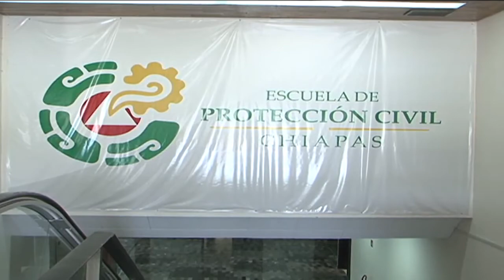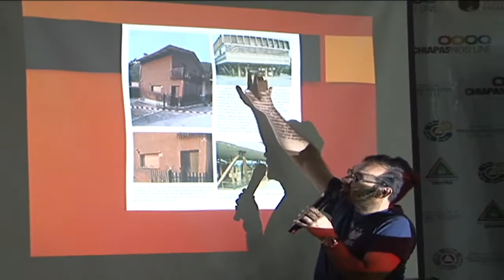Buscan que los 122 municipios de Chiapas cuenten con reglamentos de construcción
En la Escuela Nacional de Protección Civil, Campus Chiapas, especialistas de Chile impartieron el curso "Normas de construcción sismo resistentes" dirigido a constructores y autoridades municipales de protección civil.
Chile, uno de los países latinoamericanos más sísmicos, ha modificado su norma de construcción en la que se han reajustado los parámetros de estructura, diseño y suelo, para garantizar la seguridad en las construcciones.